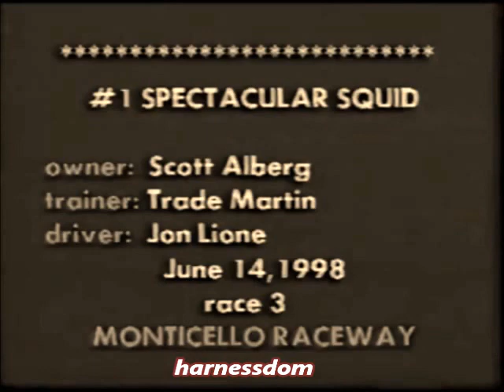1998 Monticello Raceway SPECTACULAR SQUID NW1PMLT Jon Lione